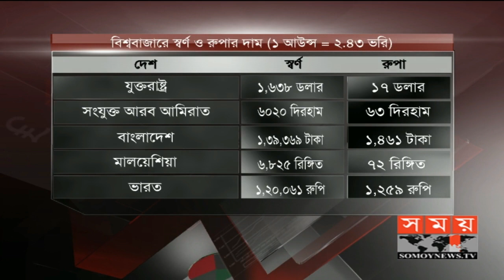বিশ্ববাজারে আজকের স্বর্ণ ও রুপার দরদাম | Gold Market | Somoy TV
বিশ্ববাজারে স্বর্ণ ও রুপার দরদামে